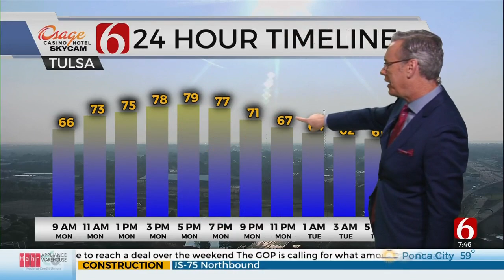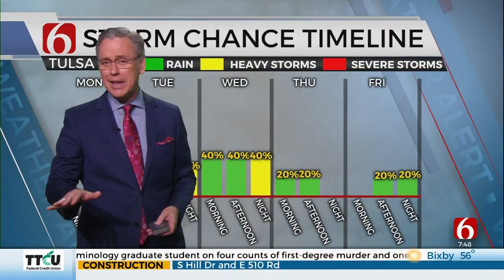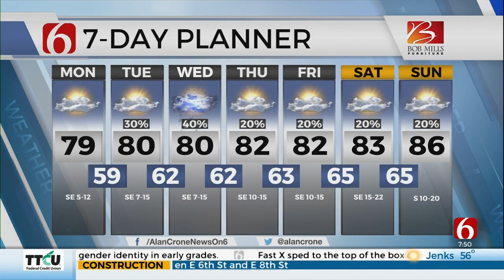Monday Mid-Morning Forecast With Alan Crone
Meteorologist Alan Crone is in the Bob Mills Weather Center with a look at your Monday mid-morning forecast.